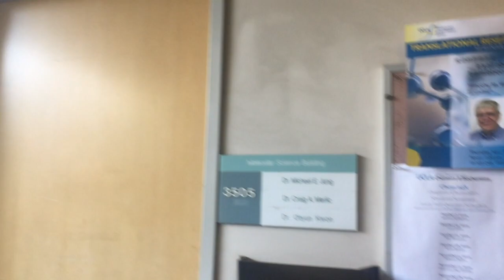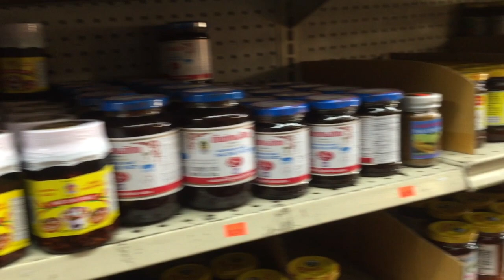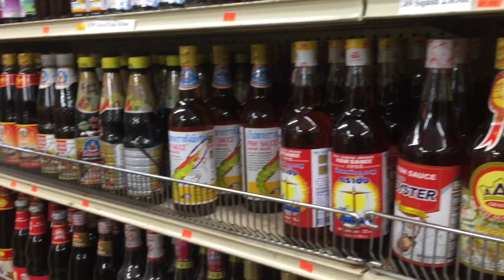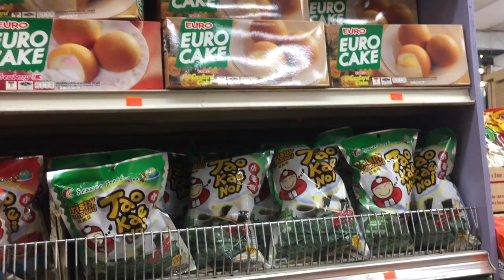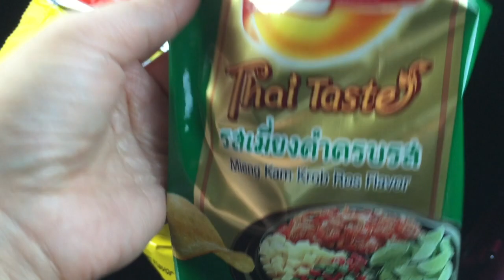ร้านอาหารไทยในอเมริกา Ep.22 ร้านตลาดไทยบางรัก เมือง LA รัฐแคลิฟอร์เนีย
ตลาดไทยบางรัก ไทยทาวน์ ฝรั่งพาเที่ยว เที่ยวลอสแองเจลีส EP.1 แวะมหาวิทยลัย UCLA ถนนฮอลลีวูด ไทยทาวน์ ตลาดไทยบางรักขายอะไรบ้าง